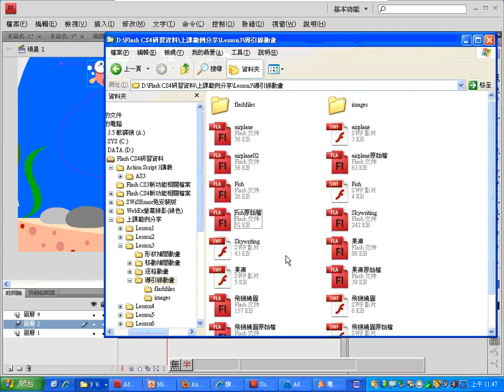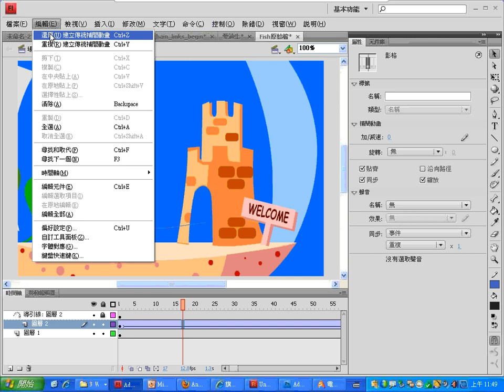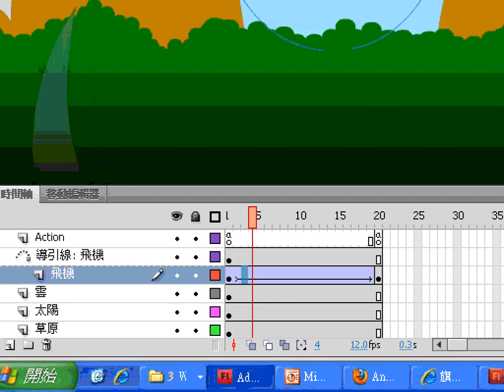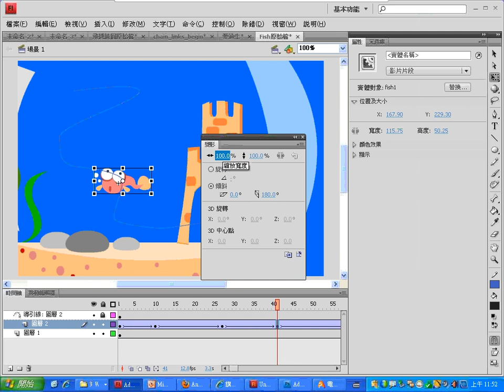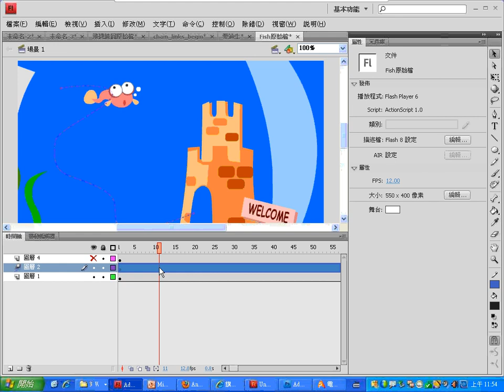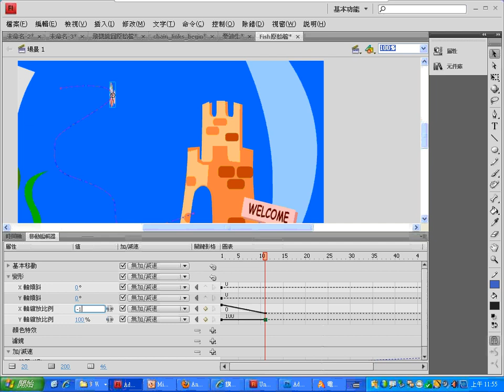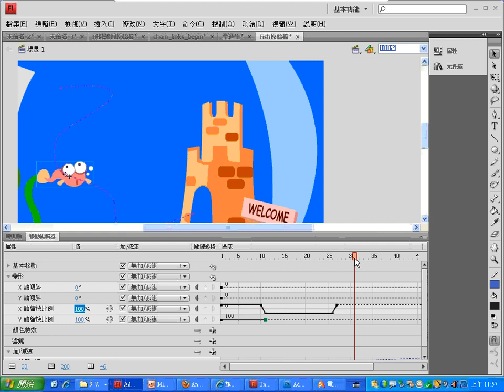09Fish魚兒水中游：新的與傳統補間動畫製作